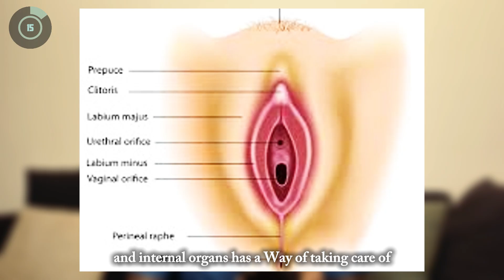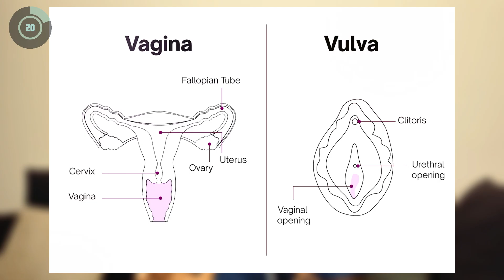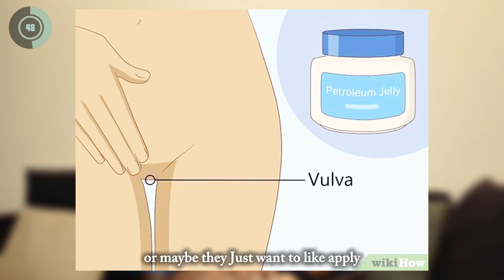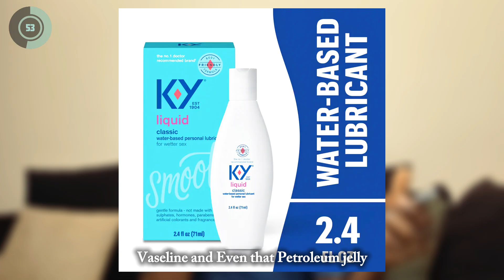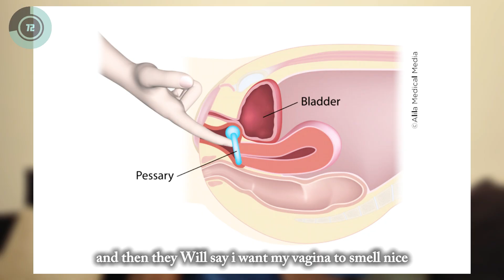5 Things You Must Not Put in Your Vagina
Probiotics for women vaginal health, ‘she juicy’ supplement for vaginal health, how to have the best flora vaginal health, Things to avoid doing to your vagina, vaginal care tips, how to prevent vaginal infection, prevent bacterial vaginosis, stop vaginal yeast infection, feminine hygiene mistakes, vaginal hygiene tips, how to maintain a healthy vagina, causes of vaginal infection, vaginal health care, BV prevention tips, yeast infection treatment at home, avoid itching and discharge, vaginal pH balance tips, healthy vagina habits, intimate hygiene for women, how to keep vagina clean and infection free, vaginal infection symptoms, what causes bacterial vaginosis, doctor explains vaginal health, Causes of vaginal infection, causes of yeast infection, prevent yeast infection, prevent BV, how to prevent bacterial vaginosis, cause of vaginal itching

0:00 - 👋 Introduction
0:35 - 1️⃣ Washing the vagina
2:35 - 2️⃣ Applying Vaseline to the vagina
3:57 - 3️⃣ Using deodorants or vaginal sprays to vagina
4:57 - 4️⃣ Inserting fingers into the vagina
6:19 - 5️⃣ Applying baby oil or coconut oil to your vagina
6:53 - 🙏 Final advice and closing

Dr. Akoche Omale
MB;BS, Bsc. (Hons)